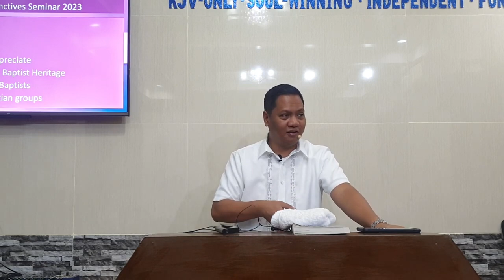By This Shall All Men Know - Baptist Distinctives Seminar 2023 - Part 1b - Introduction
By This Shall All Men Know
Baptist Distinctives Seminar 2023
Part 1b - Introduction

KJV-only
Soulwinning
Independent
Fundamental

20230501monbapdistsem1b Intro